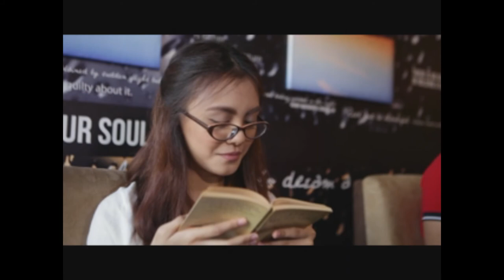Sine Reel 2015: Sparks Trailer (Streamline Productions)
Sparks
ni Clarence Sesbreño (Streamline Productions)

“May sparks ba?”

Sumagi na ba sa isip mo na sa mundong ating ginagalawan, marahil ay may isang tao na kaparehong-kapareho mo? Ano ang mararamdaman mo kapag natagpuan mo siya? Pagmumulan kaya ito ng saya o magdadala ba ito ng lungkot sa iyong puso’t isipan? Ito ang kwento ng isang babae na mabibigyan ng isang pambihirang pagkakataon na makatagpo ng isang tao na tuwing tinitignan niya at tila sinasalamin ang kanyang buong pagkatao.